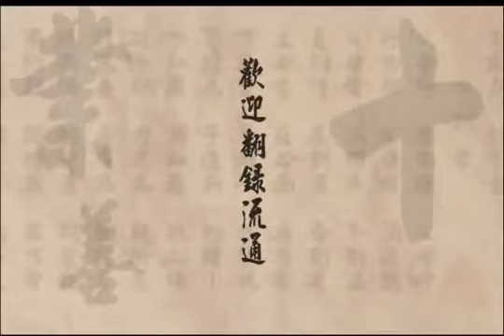《和諧拯救危機》系列二 第三集：千古不變的真理－因果定律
《和諧拯救危機》系列二，淨空法師訪談大型系列公益節目
共有以下七集節目：

第二集：人類在天地間生存面臨最大危機
第四集：為了父母親人吉祥的離去
第五集：人類所不知道的宇宙人生真相
第六集：恣情縱欲的代價
第七集：我們的子孫後代如何安身立命